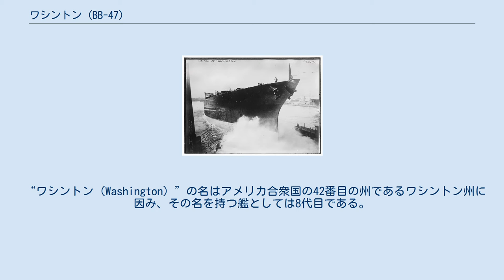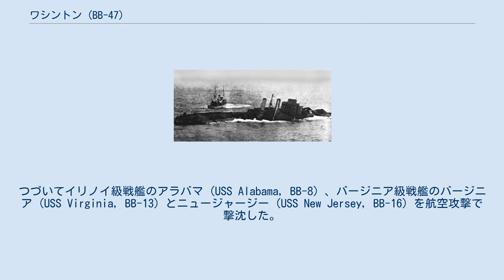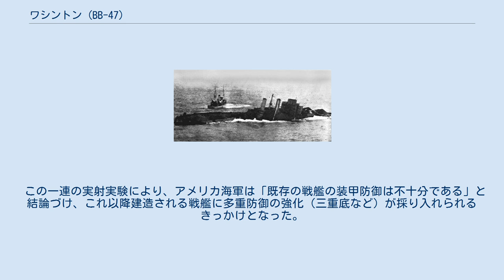ワシントン (BB-47)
建造が中止され未完成となったワシントンの船体 1922年4月の撮影 ワシントン (USS Washington, BB-47) は、アメリカ海軍の未完成戦艦で、コロラド級戦艦の3番艦である。
 “ワシントン (Washington) ”の名はアメリカ合衆国の42番目の州であるワシントン州に因み、その名を持つ艦としては8代目である。
ワシントン海軍軍縮条約により建造中止になり、標的艦として処分された。
 アメリカ海軍はダニエルズ・プランに基づき、テネシー級戦艦の発展型として16インチ砲8門（連装砲塔4基）を装備したコロラド級戦艦 (Colorado-class battleships) を4隻建造することになった。
1番艦コロラド (USS Colorado, BB-45) と3番艦ワシントン (USS Washington，BB-47) がニューヨーク造船会社 (New York Shipbuilding Corporation) で建造された。
 1919年（大正8年）6月30日、ワシントンはニュージャージー州カムデンにあるニューヨーク造船所で起工。
1921年（大正10年）9月12日に進水した。
同年11月よりワシントン軍縮会議がはじまる。
1922年（大正11年）2月のワシントン海軍軍縮条約締結による戦艦保有枠の削減にともない、工事進捗度約80パーセントで建造中止となった。
 ニューヨーク造船所で工事が進んでいた3番艦ワシントンが廃艦対象となり、ニューポート・ニューズ造船所の4番艦ウェストバージニアが建造続行となった背景には、失業対策や作業量割り当ての兼ね合いがあったという。
 廃棄対象となったワシントンは、1924年（大正13年）11月、ヴァージニア岬沖で標的艦として処分されることになった。
 当時のアメリカでは、陸軍のウィリアム・ミッチェル大佐がヘルゴラント級戦艦（ドイツ帝国海軍からの賠償艦）オストフリースラントを爆撃実験で撃沈した事を利用し、「航空機で戦艦を撃沈できる」「航空兵力はすべての軍艦を時代遅れにできる」と主張していた。
つづいてイリノイ級戦艦のアラバマ (USS Alabama, BB-8) 、バージニア級戦艦のバージニア (USS Virginia，BB-13) とニュージャージー (USS New Jersey, BB-16) を航空攻撃で撃沈した。
 旧式戦艦をアメリカ陸軍航空隊が撃沈した前例と異なり、ワシントンの実験はアメリカ海軍がおこなった。
11月23日、ワシントンはまず航空爆弾と航空魚雷の標的となり、2発の魚雷（弾頭威力400ポンド（約181.4kg）の命中と3発の1.1ショートトン（1トン）爆弾の至近弾を受けたが、損傷は軽微で、更に400ポンド爆弾の空中炸裂による至近爆発に曝されたが、健在だった。
 2日後の11月25日、戦艦部隊による砲撃が行われ、14発の14インチ(356 mm)砲弾が命中したが、装甲を貫通した弾は1発のみであった。
改めて行われた戦艦ニューヨーク (USS New York, BB-34) と戦艦テキサス (USS Texas, BB-35) の砲撃により、14インチ砲弾14発が命中する。
ワシントンは浸水により沈没した。
 この一連の実射実験により、アメリカ海軍は「既存の戦艦の装甲防御は不十分である」と結論づけ、これ以降建造される戦艦に多重防御の強化（三重底など）が採り入れられるきっかけとなった。
一方で、航空攻撃により戦艦を撃沈できなかったこと、近代的防御の軍艦が爆撃に対して強靭であるとの評価が得られたことに対し、ミッチェルは「海軍が事実を隠している」と攻撃した。